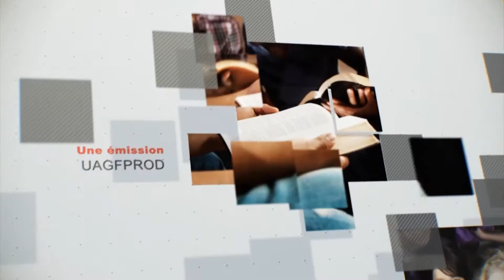Leçon 5 : Questionnaire JA, Jeudi 31 Janvier 2019, Le Lion et l'Agneau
Remue-méninges

1°) Quel sorte d'encouragement les cicatrices du Christ vous ont-elles fourni dans votre marche avec lui ?

2°) Quelle est la différence entre la vulnérabilité et la honte ?